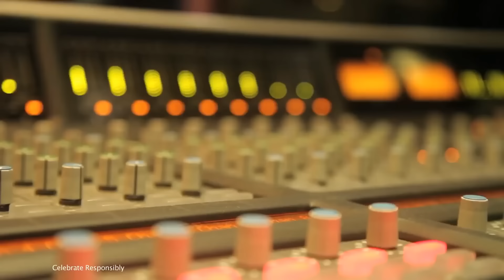Yeh No. 1 Yaari Hai | Mohit Chauhan Unplugged | Raajeev V Bhalla | McDowell's No. 1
This song is for that long lasting bond, bond of love beyond just friendship, those late night gossips, love and emotions.

Singer : Mohit Chauhan
Lyrics : Sonaal Dabral
Music composer : Raajeev V Bhalla

Spread love. Cheers :)